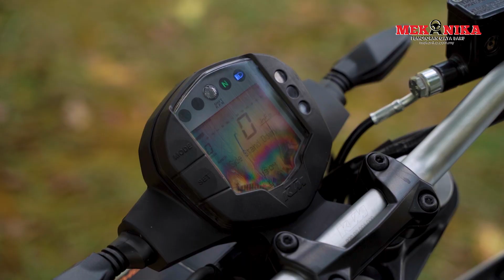KTM 200 DUKE MEMANG BERBALOI!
Ye. memang berbaloi pada harga dia